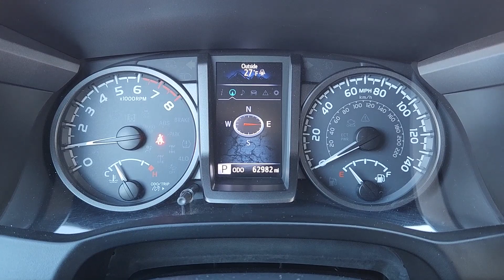2019 Toyota Tacoma Frisco, Prosper, Celina, Sherman, Plano 282890C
Super White Used 2019 Toyota Tacoma TRD Sport available in Denison, Texas at Classic Chevrolet Cadillac of Denison. Servicing the Frisco, Prosper, Celina, Sherman, Plano TX area.

Our bold 2019 Toyota Tacoma TRD Sport Double Cab 4X4 in Super White is backed by a legendary heritage of toughness! Powered by a 3.5 Liter V6 that offers 278hp matched to a 6 Speed Automatic transmission for a feeling of fantastic authority. This Four Wheel Drive truck also provides brisk acceleration plus plenty of power for pulling while it secures nearly 22mpg on the highway. Upgraded by Toyota Racing Development our Tacoma takes the field with LED lighting a hood scoop alloy wheels sunroof and a robust composite bed.brbrThe TRD Sport cabin is ready for action with supportive heated fabric front seats a leather-wrapped steering wheel air conditioning and an impressive range of technology for your digital convenience. The highlight is an Entune infotainment system with a 7-inch touchscreen full-color navigation Bluetooth wireless charging and a six-speaker sound system. The clean layout and intuitive controls were specifically designed with drivers in mind!brbrToyota supplies exceptional peace of mind as well with Safety Sense technology that includes automatic braking a backup camera adaptive cruise control lane-departure warning and more. Our Tacoma delivers the ruggedness you expect with all the comforts you need so check it out today! Save this Page and Call for Availability. We Know You Will Enjoy Your Classic Chevrolet Cadillac of Texoma Test Drive Towards Ownership!